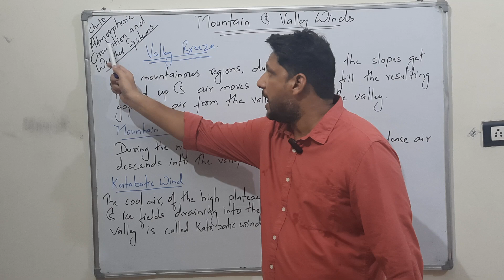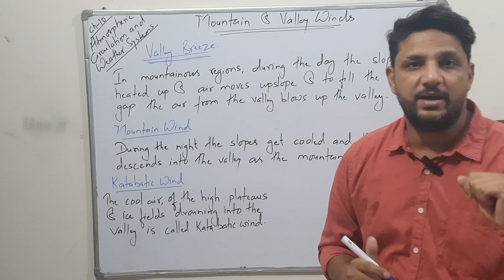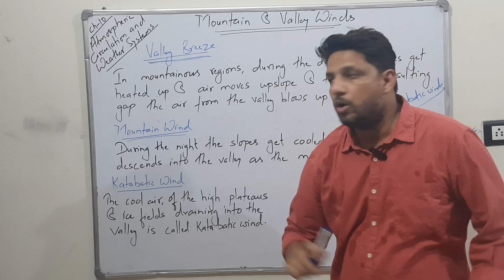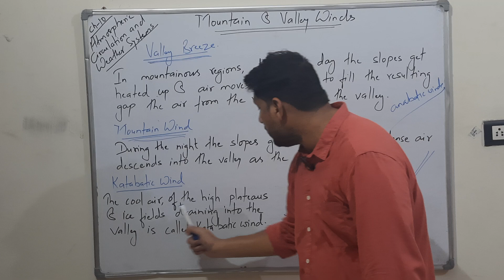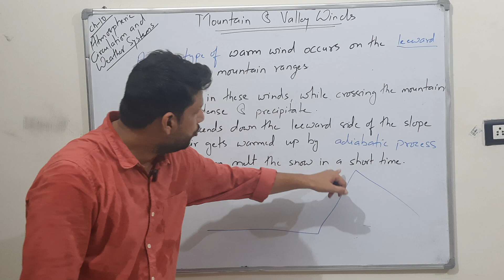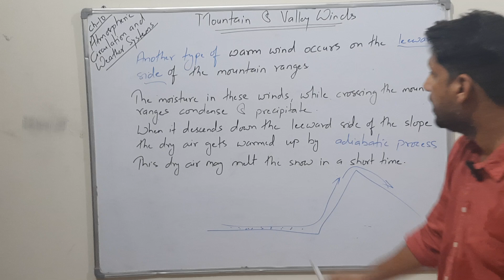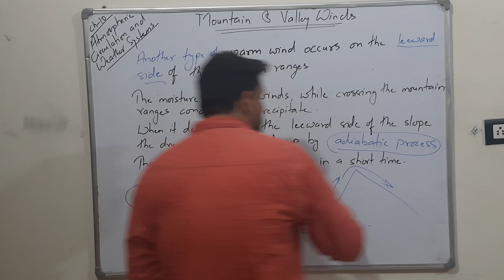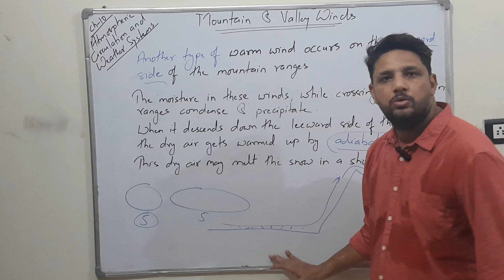Mountain and Valley Winds- Atmospheric Circulation and Weather Systems